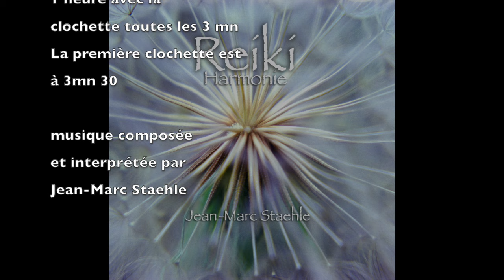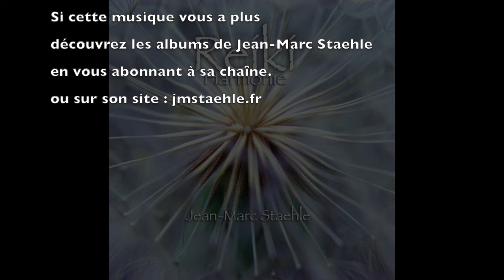Reiki harmonie -avec la clochette toutes les 3mn - with bell every 3 minutes - Jean-Marc Staehle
Ces albums et tous ceux de Jean-Marc Staehle sont également disponibles sur les principales plateformes de streaming et téléchargement.

Album Reiki Harmonie de Jean-Marc Staehle. 60 mn de musique Reiki avec la clochette toutes les 3 mn . La première clochette est positionnée à 3'30 et toutes les autres toutes les 3 mn. Les thérapeuthes disposent de 30 secondes supplémentaires au début pour se préparer et canaliser l'énergie.

In this video, I'm inviting you to listen to a beautiful recording of Reiki harmonie - with the bell every 3 minutes - by Jean-Marc Staehle.

This beautiful recording of Reiki harmonie will help you to relax and connect with your inner truths. This is a peaceful and healing audio experience that you will love! Listen to it every day to help you connect with your innermost self.